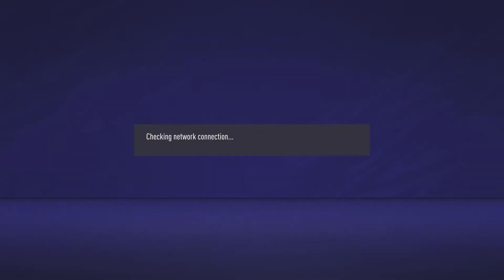FIFA 21_20210318064744